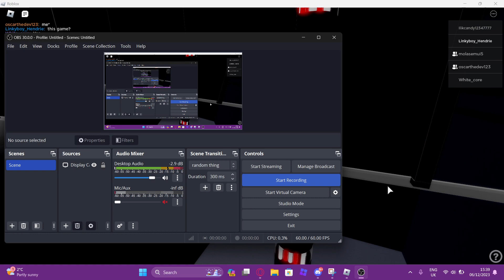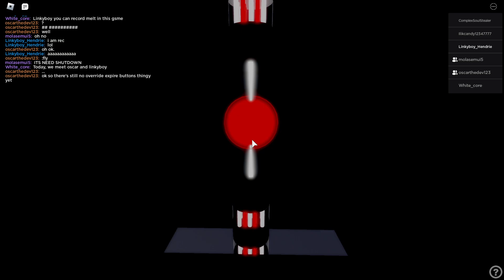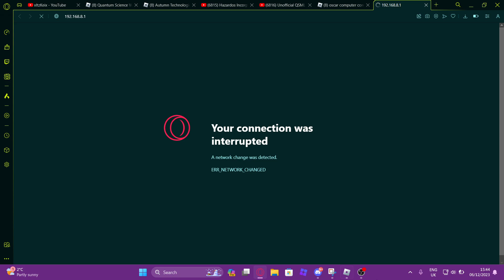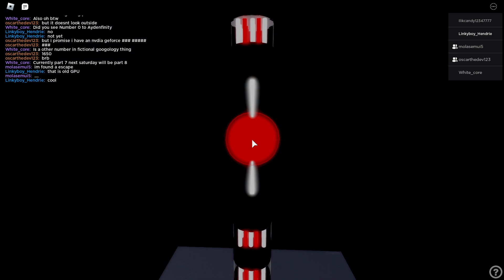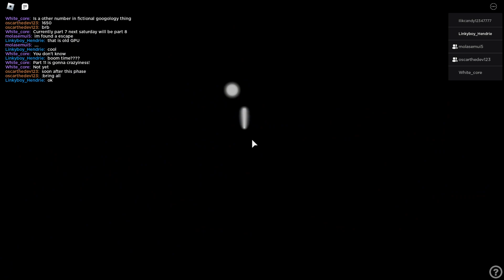oscar computer core incorporated meltdown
Current channel members:
Youtugaboy Smashno